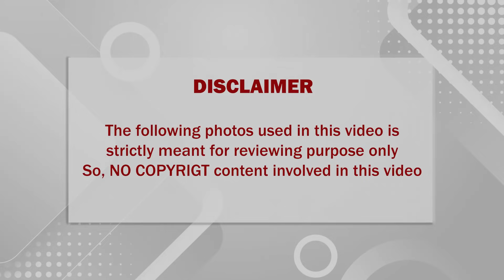🔴 வெத்து பெருமைக்காக விமானத்தில் நடந்த திருமணம் - முதலிரவுக்கு முன்பே சற்றுமுன் நடந்த சோகம்